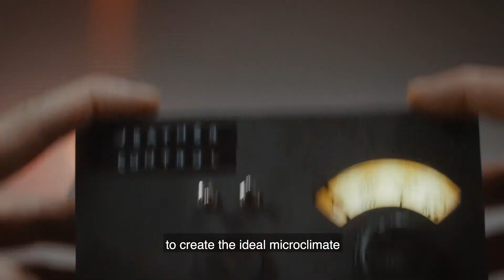Colmar | Everybody knows it!